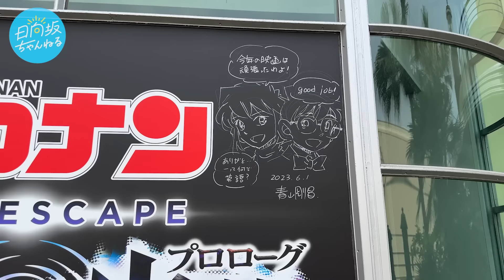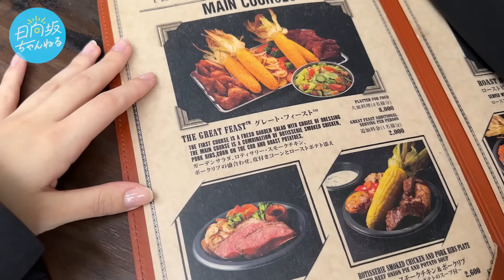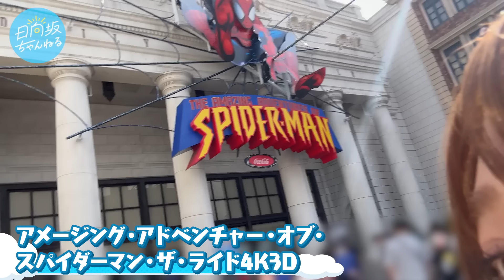【お忍び】かとし×こさかなユニバデート【Vlog】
加藤史帆と小坂菜緒でユニバーサル・スタジオ・ジャパンに行ってきました！

アトラクションに乗って絶叫したり、ゆっくりご飯を食べながらトークをしたり、
ユニバ―サル・スタジオ・ジャパンで最高の一日を過ごしました♪

‹出演›
加藤史帆、小坂菜緒

「日向坂ちゃんねる」では、ここでしか見られないオリジナルコンテンツをたくさんお届けする予定です♪